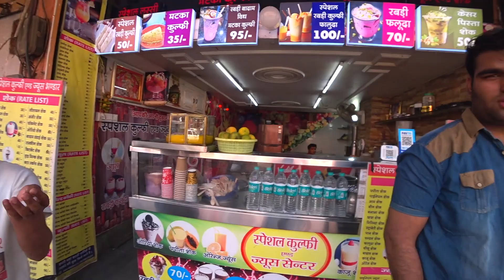First Impression of Jaipur India 🇮🇳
Join me on a journey through the vibrant streets of Jaipur, India, as I explore the city and take in the sights, sounds, and smells of this bustling metropolis. From the colourful bazaars and lively markets to the bustling crowds and chaotic traffic, Jaipur is a city like no other.

As I walk through the narrow alleys and busy streets, I am struck by the rich history and culture that surrounds me, from the stunning architecture of the old palaces and forts to the intricate patterns and designs on the textiles and handicrafts being sold in the shops.

But what really stands out to me is the warmth and hospitality of the local people, who greet me with smiles and offer me chai and snacks as I pass by. Their generosity and kindness leave a lasting impression on me and make me feel truly welcome in this vibrant and colourful city.

Overall, my first impression of Jaipur while walking in the streets is one of wonder, excitement, and a deep appreciation for the rich culture and history of India.
Chapters:
0:00 Statue Sculpture
2:57 Fresh Juice
7:00 Jaipur Streets